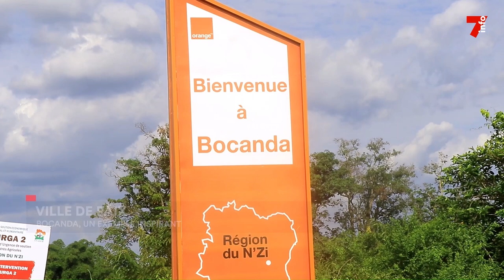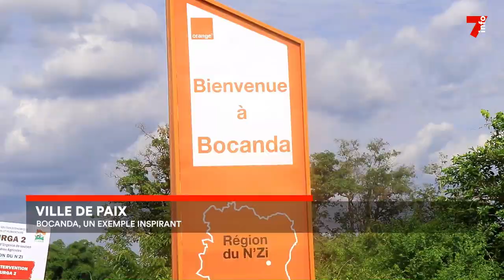Bocanda : première ville de paix en Côte d'Ivoire